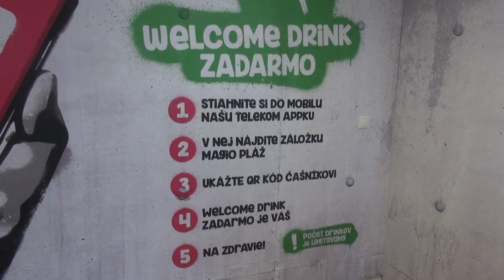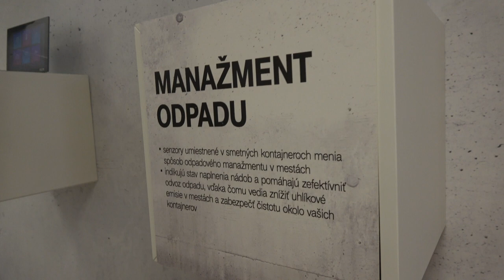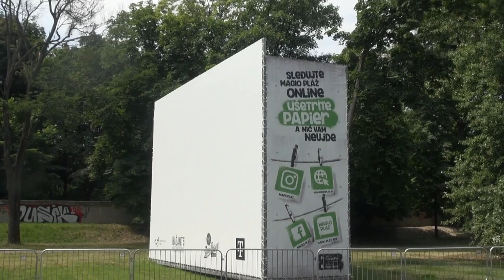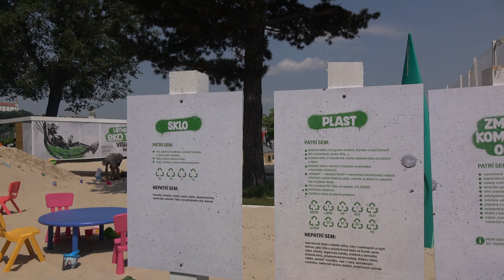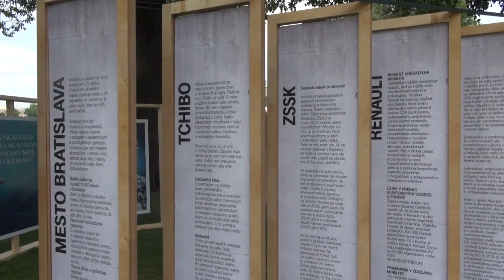Pozvánka na Magio pláž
Pozrite sa, čo všetko nájdete na tohto ročnej Magio pláži. Tá je tento rok ladená ekologicky a zeleno. Športoviská sú pripravené, je tu aj coworking priestor s klimatizáciou a Wi-Fi pripojením, to všetko je zadarmo. Pozreli sme si aj ponuku jedál a občerstvenia